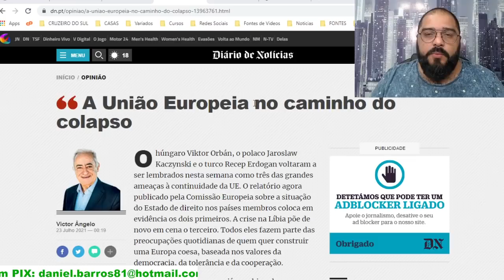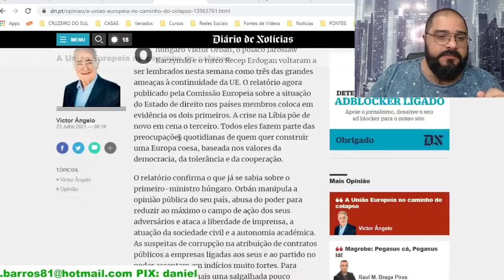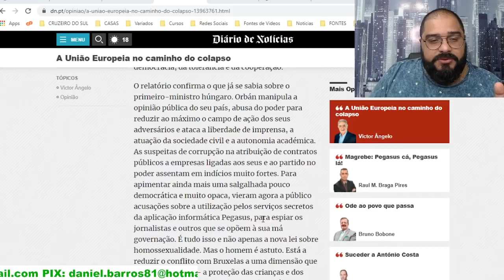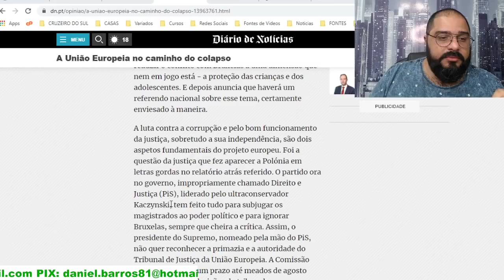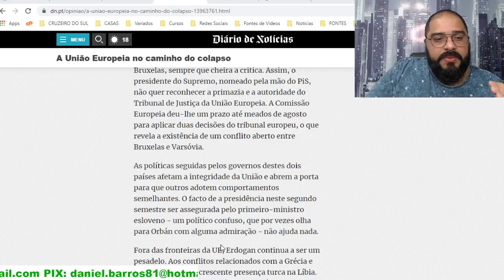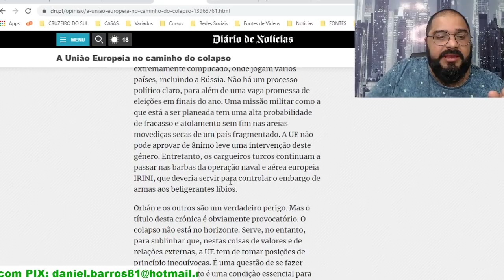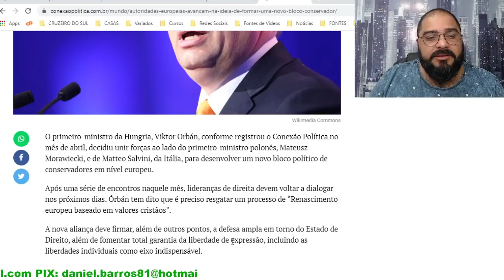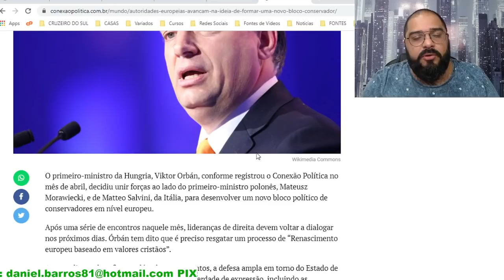SERÁ O COMEÇO DO FIM? O QUE ESTÁ ACONTECENDO NA UE?